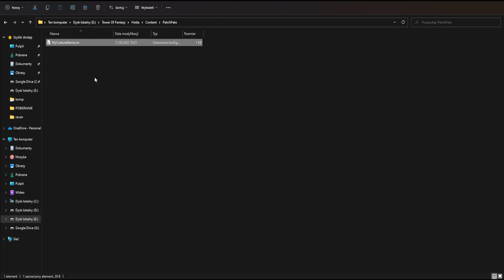JAK NAPRAWIĆ JĘZYK ANGIELSKI W TOWER OF FANTASY? - Tower of Fantasy - Poradnik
Filmik przedstawia jak naprawić problem z brakiem języka Angielskiego w Tower of Fantasy